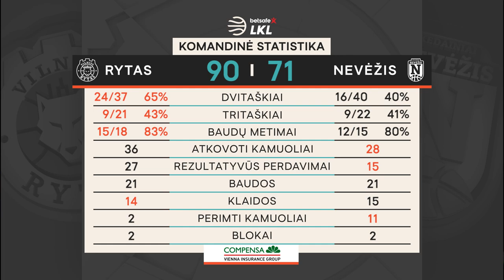„Betsafe–LKL“ rungtynių apžvalga: „Rytas“ - „Nevėžis“ [2020-01-04]